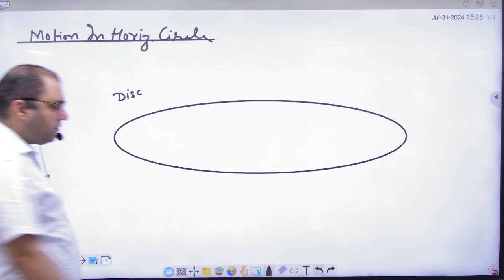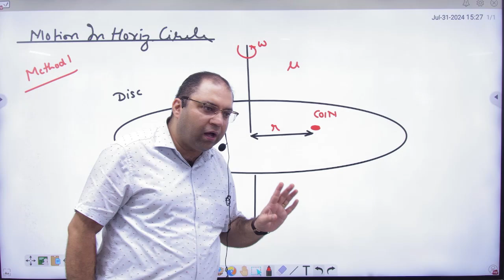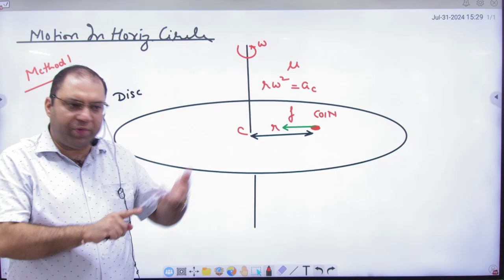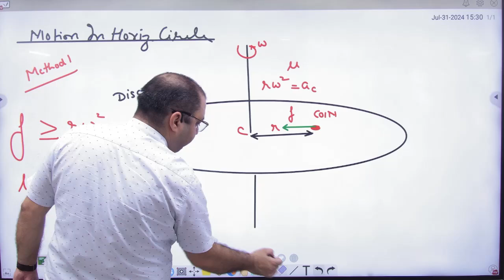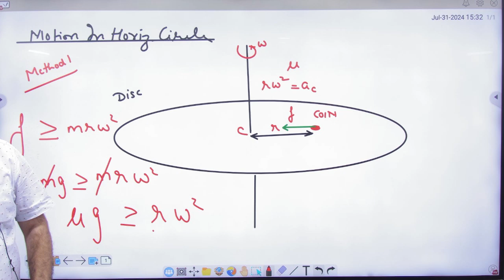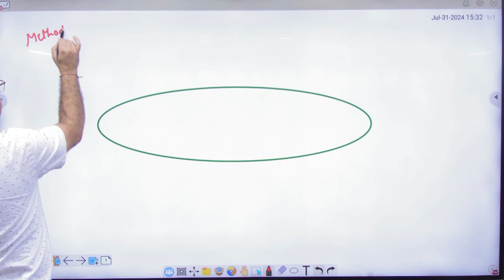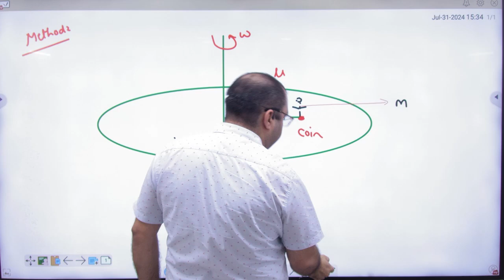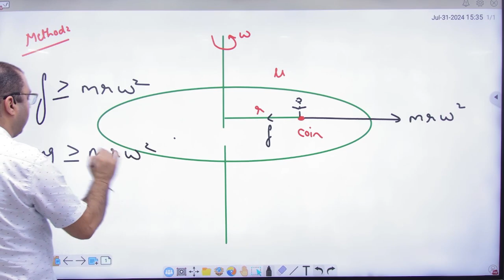2 Coin problem in horizontal surface